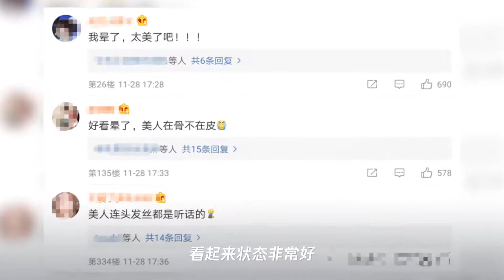不需要精修的女明星,汤唯生图太能打,全新力作受期待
➤Thanks收看！